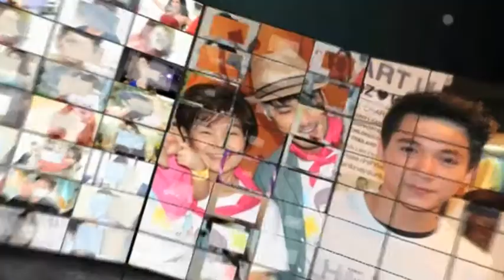รายการ Newsplus Ent 11 01 16